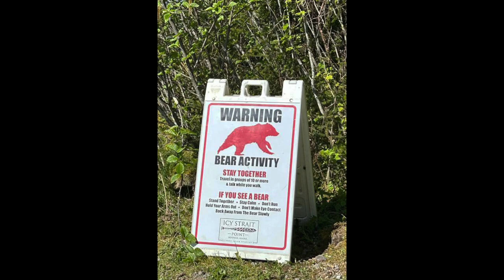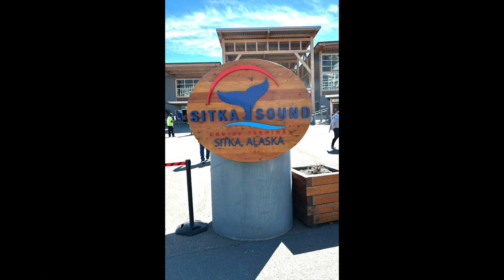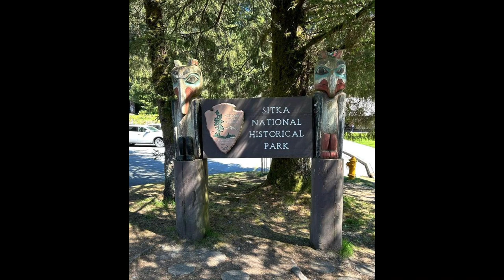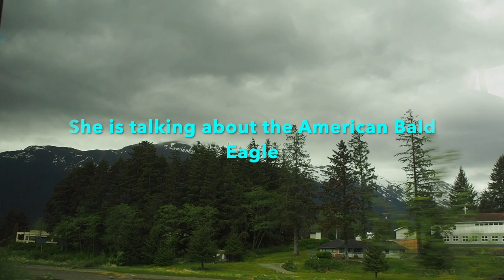Alaska Cruise 7 days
Sailed out of Seattle, Washington for a 7 day Cruise. It was absolutely wonderful